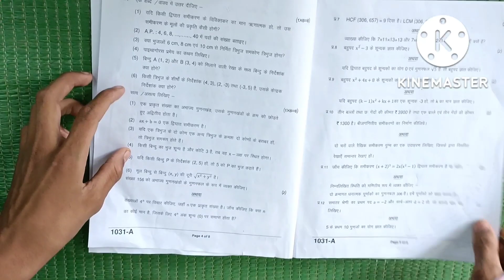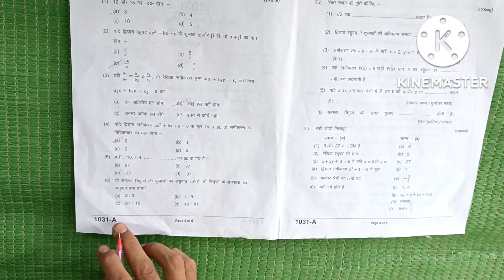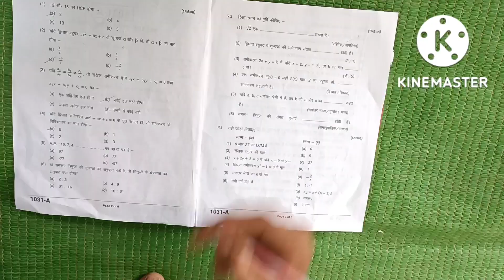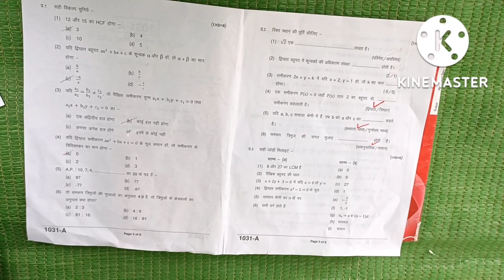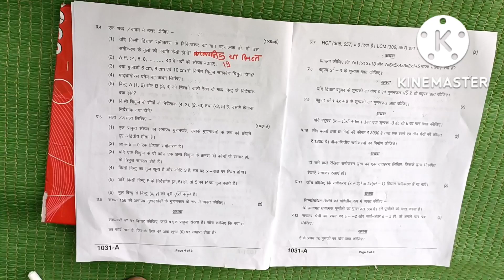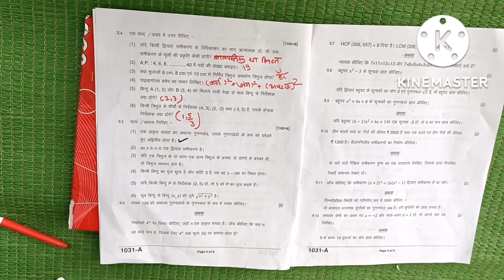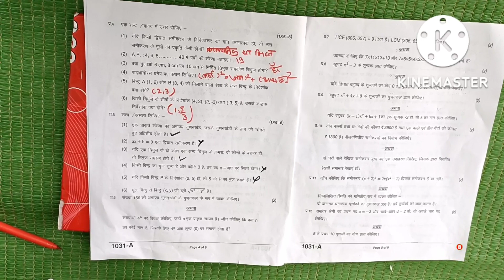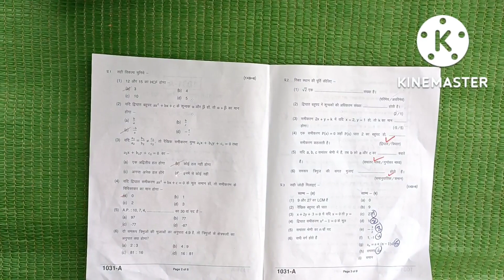कक्षा- 10th ।। त्रैमासिक परीक्षा 2022 ।। गणित पेपर का संपूर्ण हल ।। Objective Solution ।।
कक्षा -10th ।। गणित के पेपर का संपूर्ण हल।। MP Board।। Class 10th।। Mathematics paper।। Quarterly Exam 2022 ।। त्रैमासिक परीक्षा 2022 ।।
Students Science Classes Baleh
by Sir Rakesh Pal